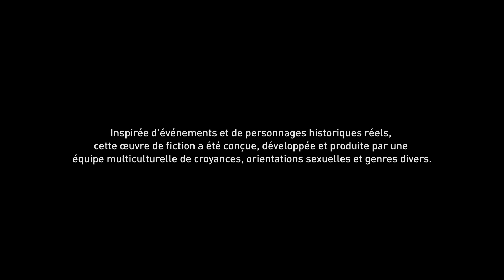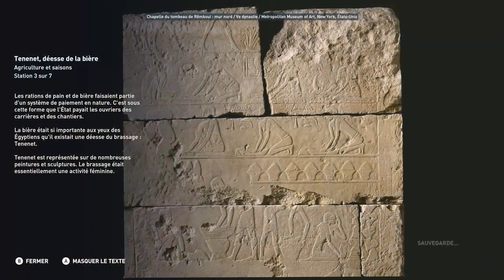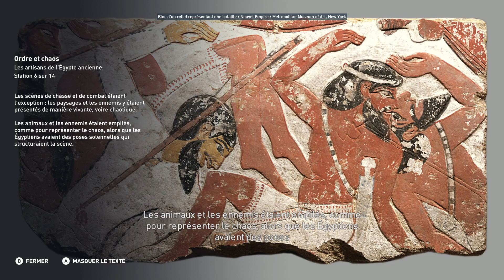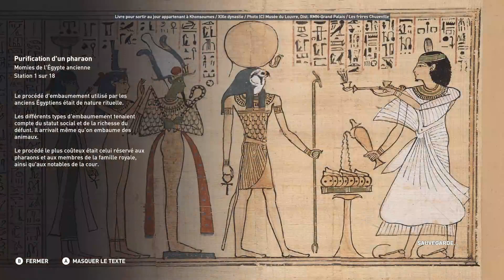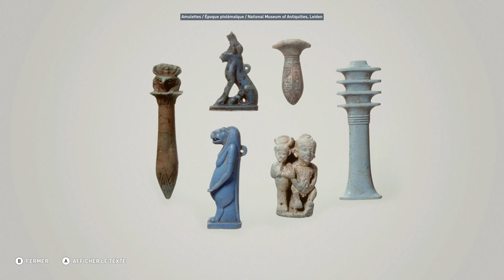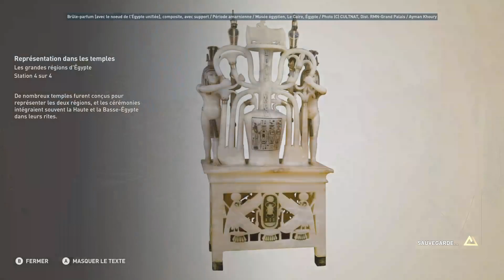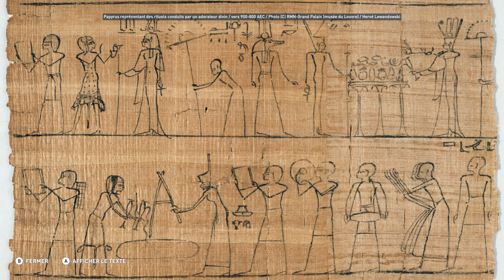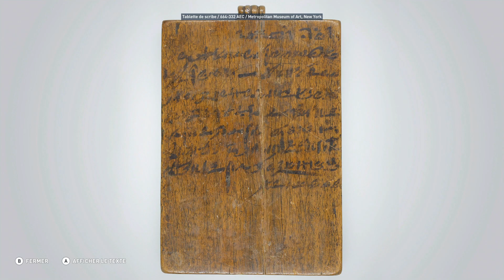Assassin's Creed Origins - Discovery Tour 210623 /1 #05